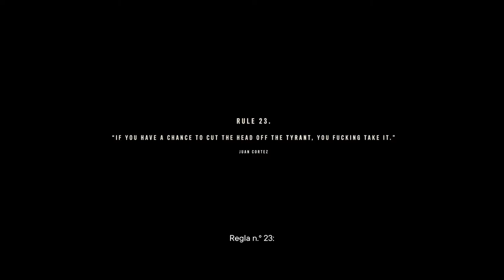DIEGO CASTILLO | FAR CRY 6 #54